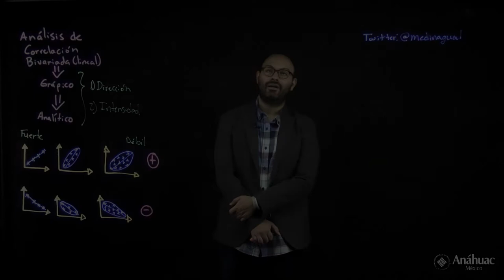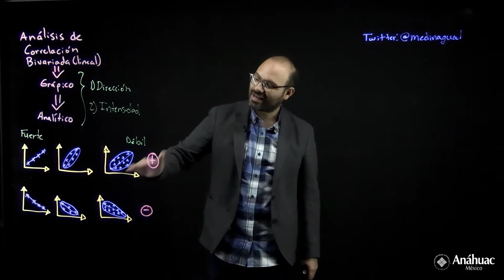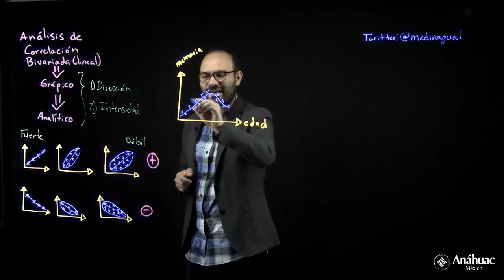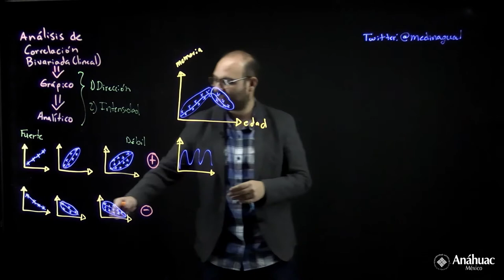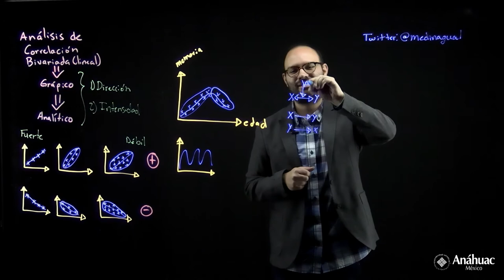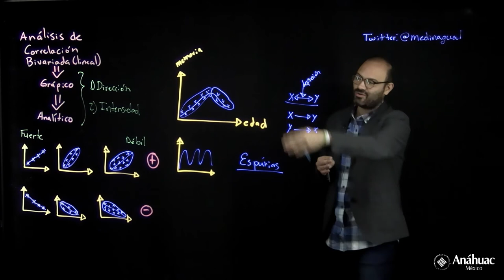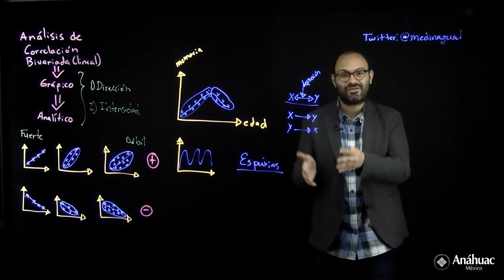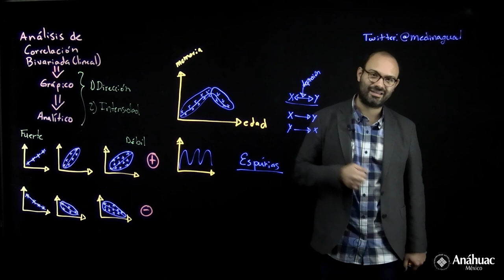Análisis de correlación bivariada (método gráfico)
En este video se explica el análisis de correlación bivariada desde una aproximación gráfica a través de las nubes de puntos o dispersigramas.